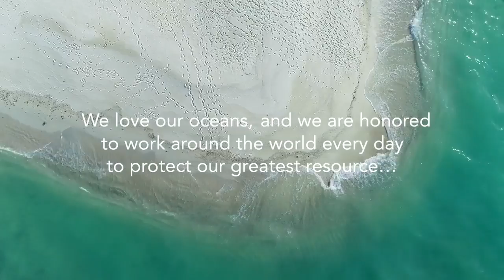Woolpert Celebrates World Oceans Day